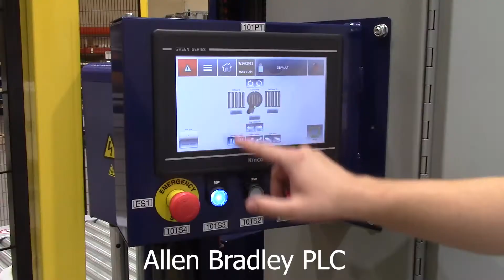LT Automatic Stretch Wrapper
This made in the USA entry level automatic turntable stretch wrapper includes:

-30-35 LPH capacity
-10” color touch screen, Allen Bradley PLC
-Small footprint makes it perfect for most operations.
-15 customizable wrap recipes with Cube Technology
-5 foot infeed and outfeed conveyors
-Automatic load height sensing
-Automatic film tail treatment (Clamp, cut, and wipe down)
-Variable turntable speed
-Variable carriage speed
-Safety fencing